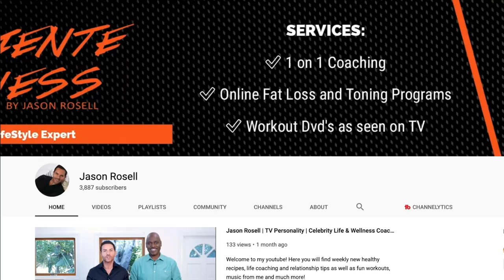How to not FAIL at keeping your RESULTS | How to keep yourself accountable | Jason Rosell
One thing is getting the results, another thing is keeping them!
Please let me know if this episode helped you in anyway and share with friends and family if so!

Intro music